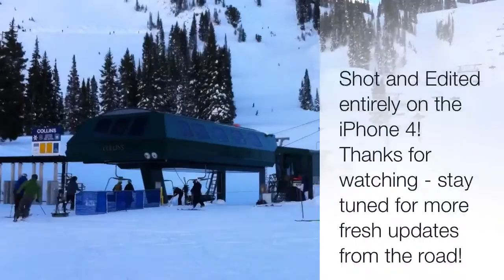Young & Free Tennessee: Alta Style!